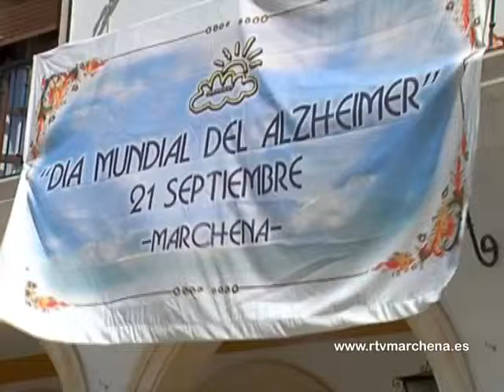"Amanecer" conmemora el Día Mundial del Alzheimer con una merienda solidaria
La Asociación de Familiares y Enfermos de Alzheimer en Marchena "Amanecer" adelanta la celebración del Día Mundial del Alzheimer (21 de septiembre) al próximo viernes y organiza una merienda solidaria con el objetivo de recaudar fondos para mantener en funcionamiento los proyectos de la asociación en nuestra ciudad. La Plaza del Ayuntamiento es el escenario elegido por los miembros de la Asociación tanto para organizar la merienda benéfica, como para instalar los puestos de venta con los artículos que durante el año realizan los usuarios del servicio de respiro familiar de la Asociación.